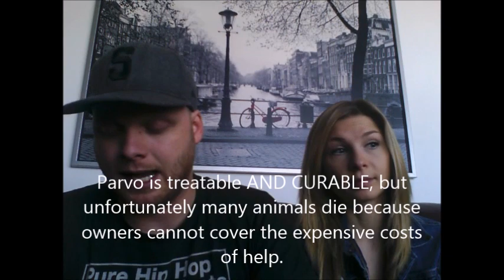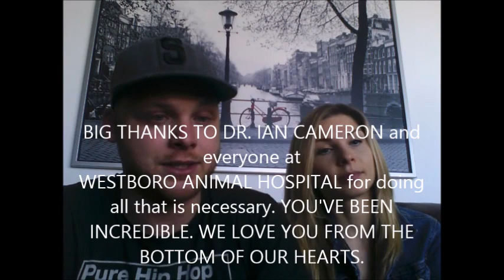Tuba the 13 month old Rottweiler needs your help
Our 13 month old Rottie puppy Tuba has been hit with a new strain of the very serious Parvo disease. His window of opportunity for recovery is very limited and the means necessary to save him are unfrotunately very expensive. We've covered a great chunk, but unfortunately our limit is near. We are asking for your help by either donation or by sharing this video wth others. Thank you from the bottom of our hearts.  Erica and Troy